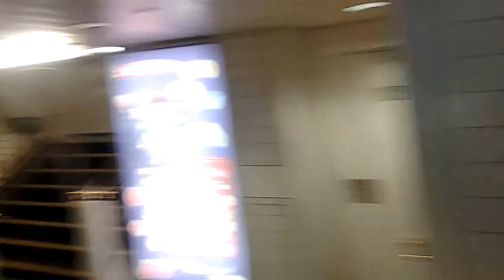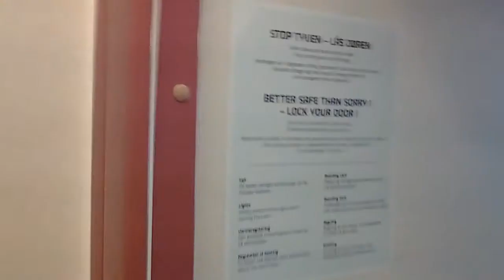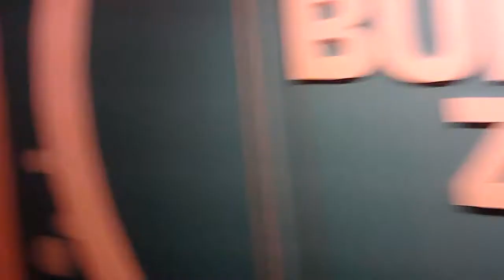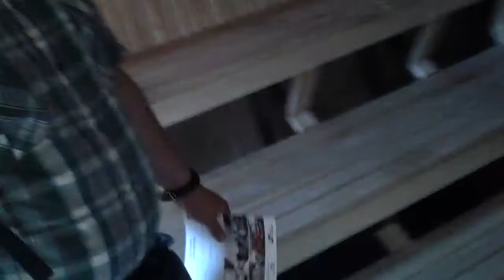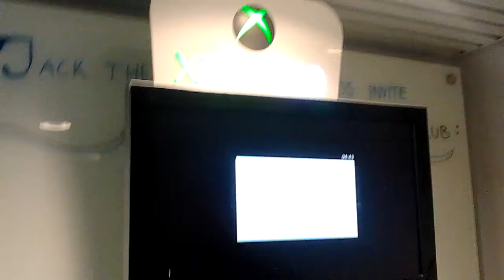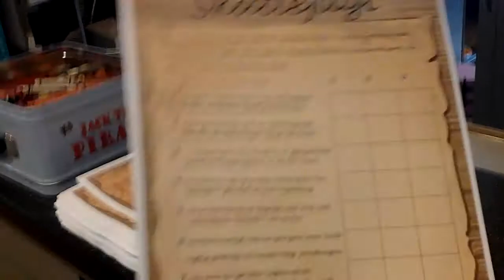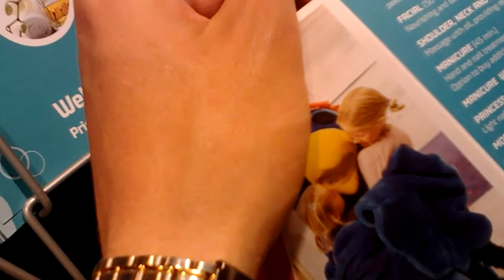Большая прогулка по лайнеру в Осло Норвеги 20140615 111855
Приглашайте в свой населенный пункт, если есть , что рассказать про него, я обязательно приеду и снимем репортаж, может ещё какие приколюхи придумаем, ДО ВСТРЕЧИ в твоей деревне ! Пиши в комментах, отвечу быстро.